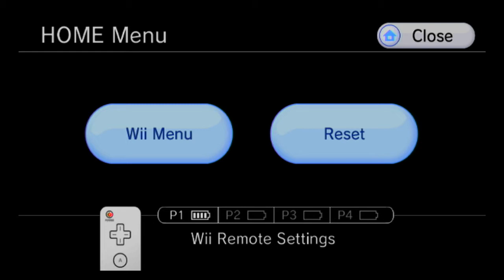Metroid Prime 100% Hypermode Walkthrough part 4, 720p HD (NO COMMENTARY)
So it's time for hypermode and it's going to be tough. This is my 100% walkthrough of metroid prime on the north american trilogy version in the hypermode difficulty. Sadly we don't get to be in hypermode the whole time and the game's difficult has been raised to act like we need to be. Veterans of the original know that this is the adapted mode adequately deemed "hard" on the Game Cube version of the game. As well I'd like to point out that this isn't a segmented speedrun. I may play very quickly because I do indeed do some speed running for this game, but this is a walkthrough and all the strats I'm using are standard to any player attempting this difficulty.